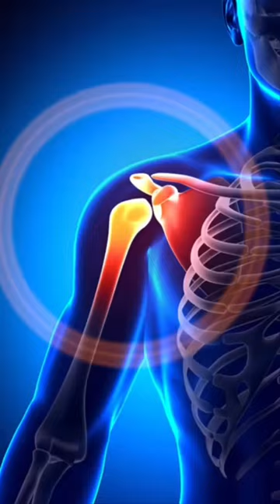Side effects of heavy benching